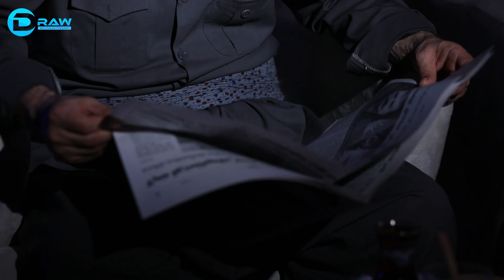promo-safin mala qara